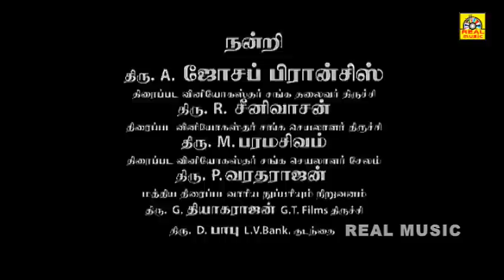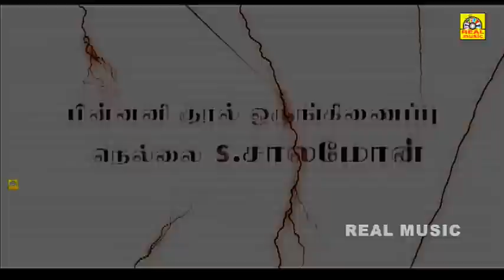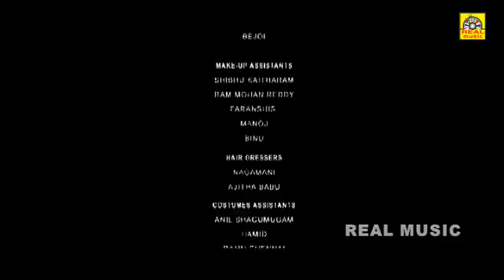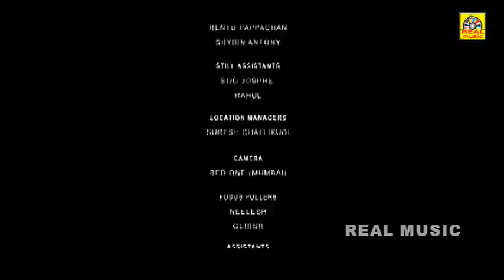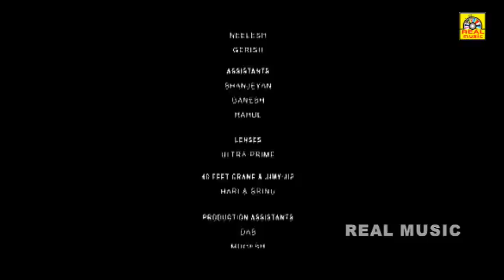Jakkamma || Latest || Yakshiyum Njanum || Meghana Raj ||Tamil Horror Movie - 4k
Star Cast: Thilakan, Spadikam George, Ricky, Meghana Raj
Direction: Vinayan

Description
The movie  Jakkamma runs around social circumstances in our society, with horror and fantasy.null

©REALMOVIES✅
அனைவருக்கும் நன்றி...